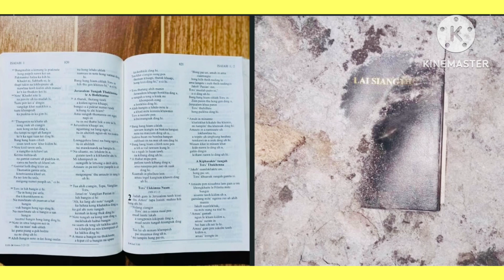Galhang Mi 5 / Pidawta Inn 900 valkang